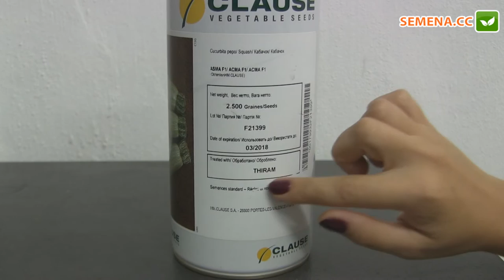Асма F1 кабачок (Clause) Антифейк